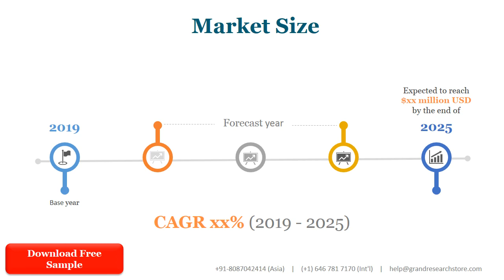Sterile Homogeneous Bag Market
We Surveyed the Sterile Homogeneous Bag manufacturers, suppliers, distributors and industry experts on this industry, involving the sales, revenue, demand, price change, product type, recent development and plan, industry trends, drivers, challenges, obstacles, and potential risks.